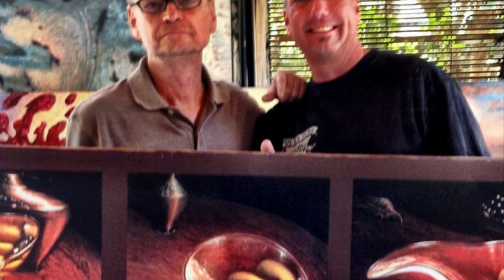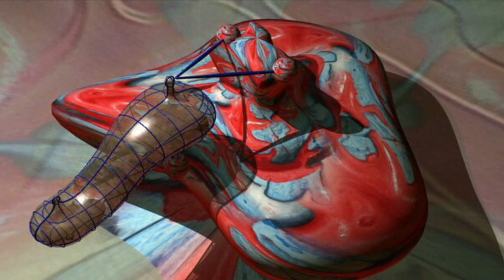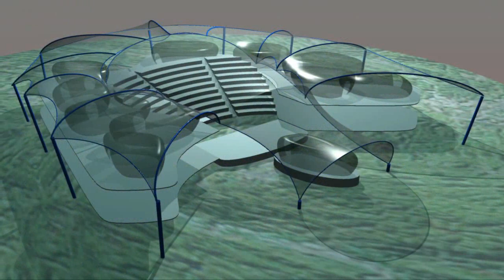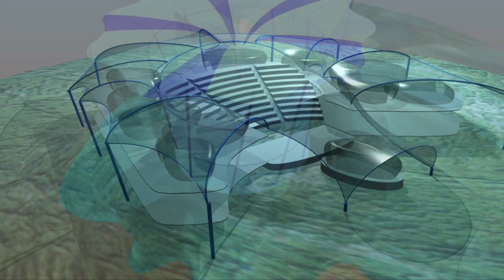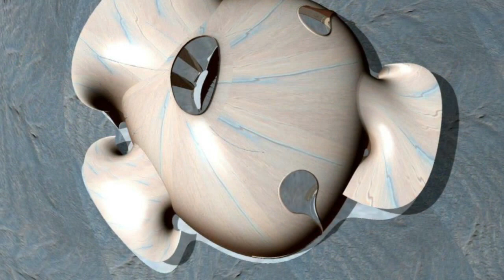AF 2018 - The ART of Wolfgang WIDMOSER - Untold STORY